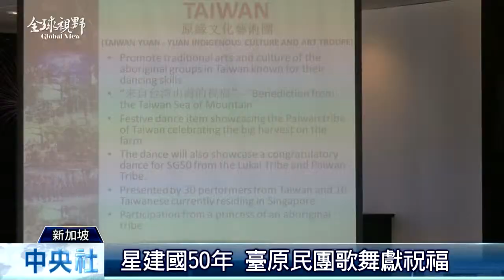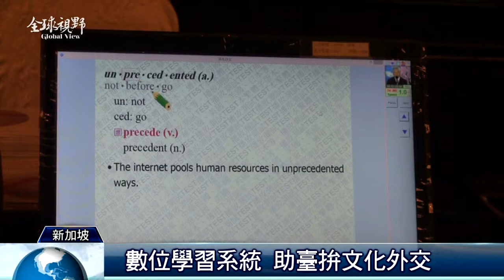全球視野1607集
2015/1/27 全球視野1607集歡迎收看中央社全球視野，我是張雅婷。[跳冰水洗禮 烏克蘭人求平靜] 臺包辦前三名] 星國大遊行慶祝] 大排長龍] 年貨大展世貿登場] 獅城搶商機]